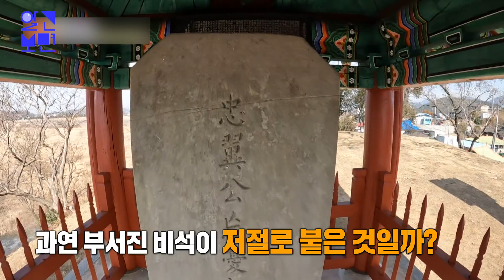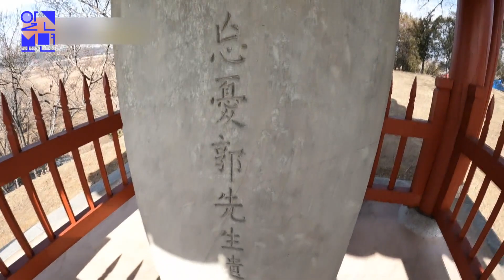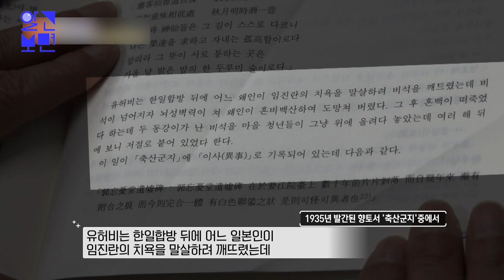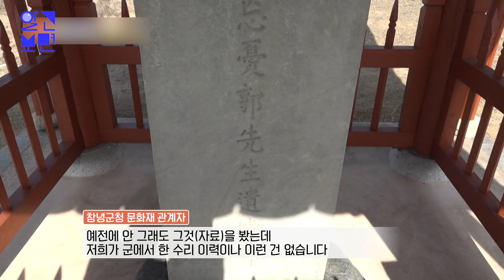조각난 비석 미스터리 ; 비석의 주인은?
경남 창녕의 한 마을엔
묘한 소문이 도는 비석이 하나 있다.
어느 날 갑자기 잘려 조각났다가
저절로 붙었다는 비석.
비석의 윗부분은 칼에 베인 듯
앞뒤로 금이 이어져 있고, 중요한 글자를
중심으로 곳곳에 잘린 자국이 남아있다.
이 비석은 임진왜란 당시 의병장 곽재우의
공을 기리기위한 유허비다.

비석이 조각났다가 저절로
붙었다는 전설을 파헤쳐 본다.